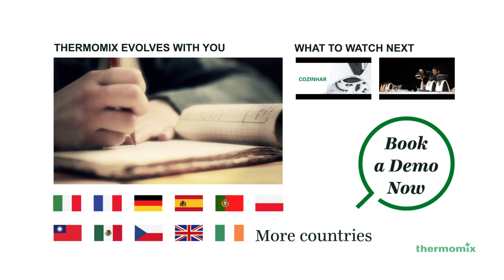PT Thermomix, Better than 12 kitchen appliances!